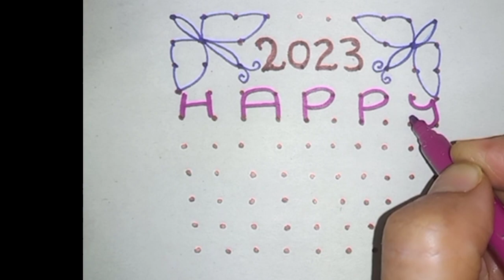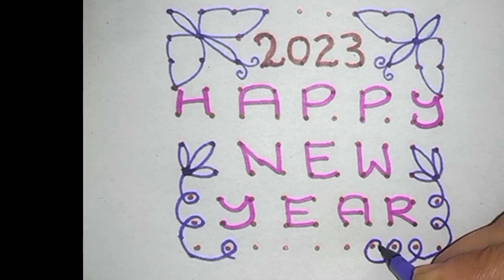2023 Happy new year rangoli design //new year rangoli design with dots 10*10 //beautiful kolam 2023